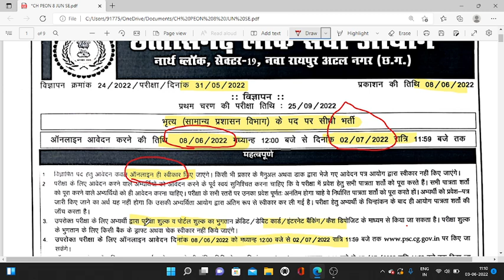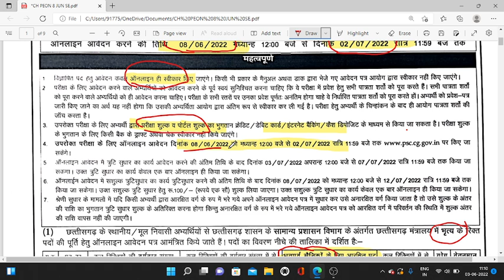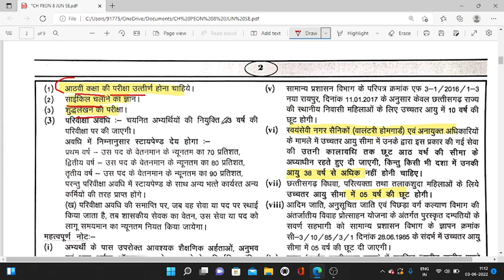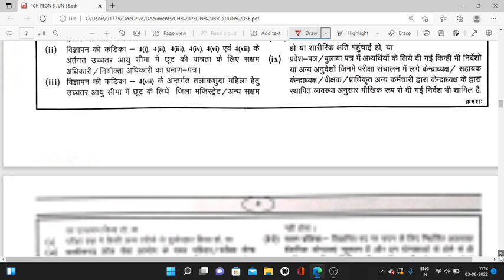चपरासी/PEON भर्ती 2022 | पूर्व सैनिक भी अप्लाई करे | Peon Recruitment 2022 | new job vacancies 2022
चपरासी/PEON_भर्ती_2022

MIKE USE - BOYA BY M1  - PRICE 700 APROX

100% EX- SERVICEMEN JOB/ ONLY FOR EX-SERVICEMEN JOB
BEST JOB

IMPORTANT LINKS

NOTIFICATION-

APPLY LINK-